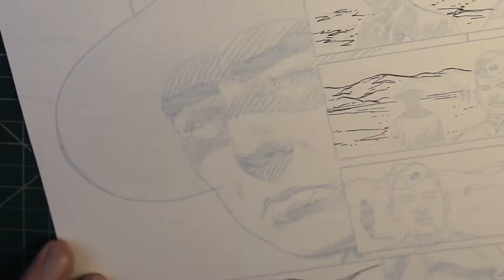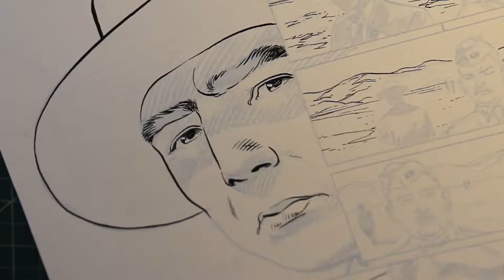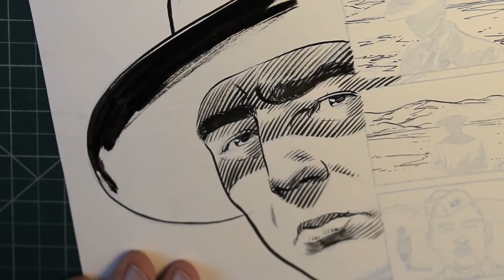Oppenheimer - Manhattan Project Inking Demo / Démo Encrage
Comics Inking Demo / Démo Encrage BD
Tools / Outils :
Pen / Plume : Hunt 102 by Speedball
Brush / Pinceau : Windsor and Newton, Series 7, # 2
Ink / Encre : Koh-I-Noor
Paper / Papier : Strathmore 300